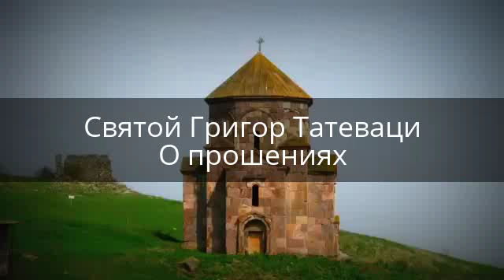Святой Григор Татеваци - О прошениях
Переводом на карту Сбербанка: 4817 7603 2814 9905 Григор Татеваци

(около 1346, крепость Тмогви — 27 декабря 1409, Татевский монастырь)
Григор Татеваци – святой армянской церкви, богослов, философ, педагог, является одним из самых плодотворных отцов ААЦ. Был прославлен такими именами как «второй Просветитель Армении» «тревиликий учитель церкви», «семисветный архимандрит», «твердыня церкви», «вселенский учитель церкви» и т.д. Родился он в 1346 году в исторической области Армении Гугарк. Семья, из-за набегов мусульман, вскоре после рождения сына, перебралась в Сюник. В 14 лет Григория послали в Татев, в монастырскую школу, где его учителем стал известный богослов Ованес Воротнеци, который на протяжении двадцати лет воспитывал и обучал его, а также постриг в монахи. Им же в усыпальнице Св.Григория Просветителя Григор был рукоположен в сан вардапета (архимандрита).
После смерти своего наставника и по его воле, Татеваци стал руководителем Татевской и Апракунисской высших школ. С 1390 года он провел свою жизнь в Татевском монастыре. Набеги мусульман вынудили Татеваци в 1402 году переселиться в Мецопский монастырь. Армянская церковь в это время была в состоянии борьбы с армянами, принявшими главенство Рима. В этой борьбе участвовал и Татеваци — противник униатства с католической церковью.
Григор Татеваци играл важнейшую роль в деле возвращения Святого престола Армянской Апостольской Церкви в Первопрестольный Эчмиадзин. Духовенство не могло определить новое место престола Католикоса после падения армянского государства в Киликии в 1375 году. Большая часть настаивала на выборе восточного берега Средиземноморья, хотя там традиционно сильны были позиции Католической церкви. Татеваци настоял на возвращении резиденции в Первопрестольный Эчмиадзин, невзирая на тягчайшие условия мусульманского гнета.
Он подготовил множество богословов, педагогов, художников, музыкантов, писателей, поэтов, которые сыграли значимую роль в духовно-культурной жизни Армении. Он прославился не только своей деятельностью, но и праведной жизнью. Оставил после себя огромное количество трудов. Его духовное наследие выделяется энциклопедической многогранностью, он писал толкования, проповеди, богословские и вероучительные труды, из которых наиболее известны – «Книга вопрошений», «Златочрев», «Книга проповедей» (Зимний и Летний том, «Комментарии на труды Давида Непобедимого, «Комментарии на труды Аристотеля», «толкования на Книгу Иова», «Толкование Пророчеств Исаи, «Толкование Псалмов», «Толкование на Евангелие Матфея и Иоанна.
«Умер он блаженной смертью в Татевском монастыре 27-го декабря и был похоронен в великий праздник апостолов Петра и Павла, и удостоился их звания и чести в 858 году [1409] во славу Христа, Бога нашего, благословенного вовеки, аминь.»